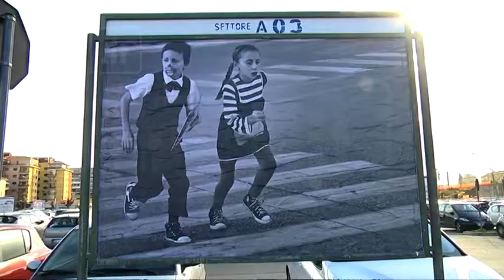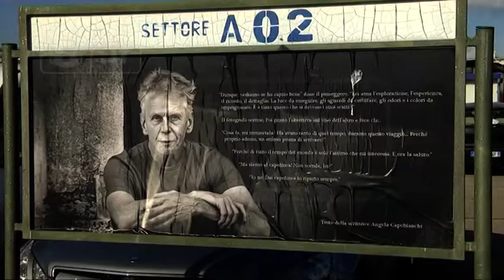Pescara - “Capolinea” in mostra nell’area di risulta